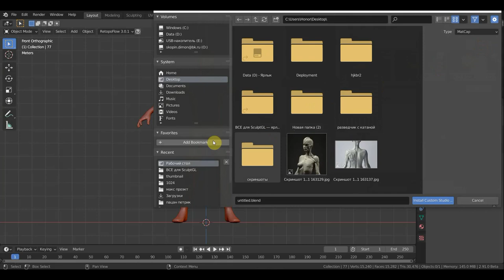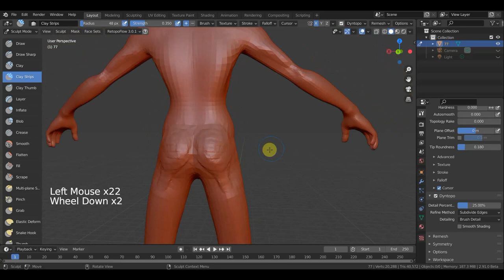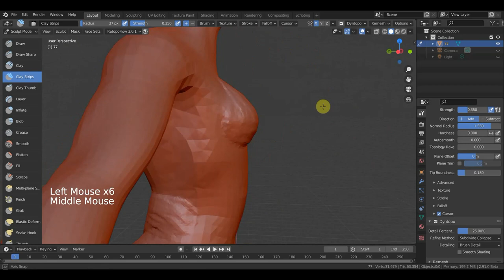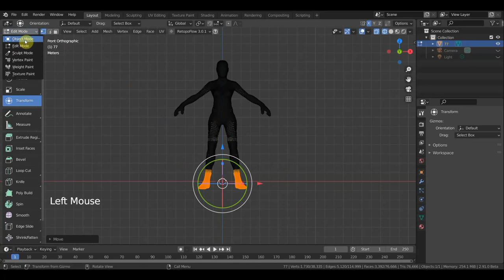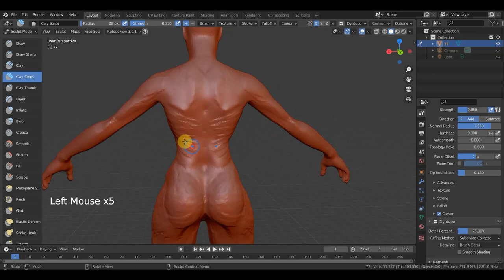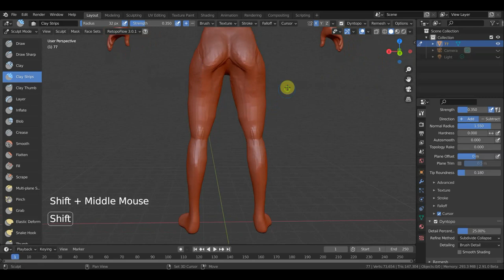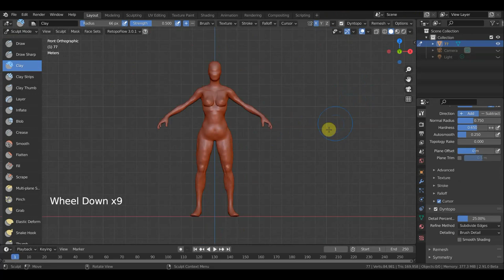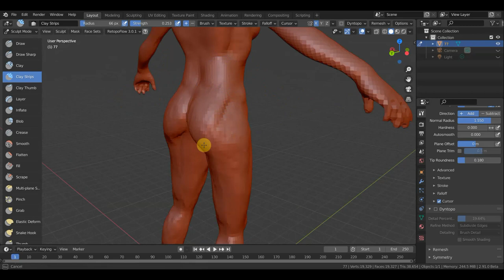BLENDER 2.91 Лепка женской фигуры